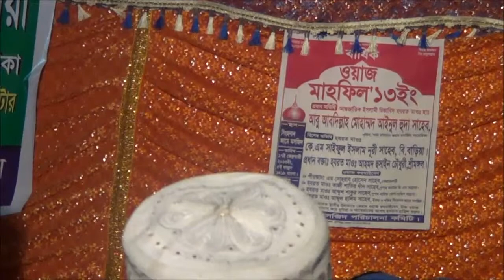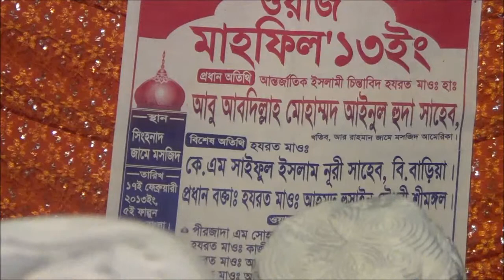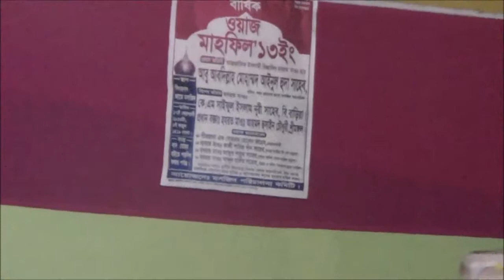আল-মাহাব্বাহ কি ও কেন? Part2